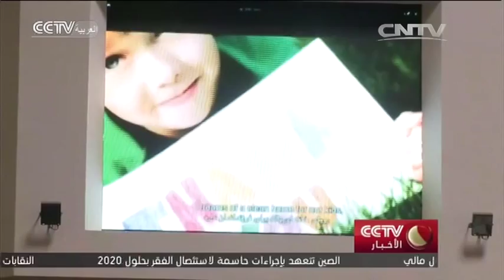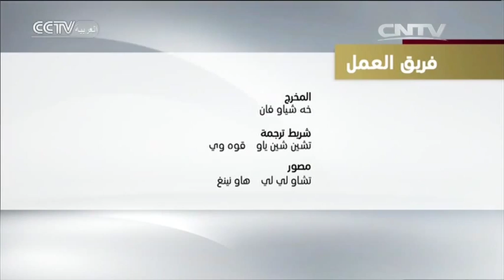الأخبار في الساعة الـ14 2015-11-29